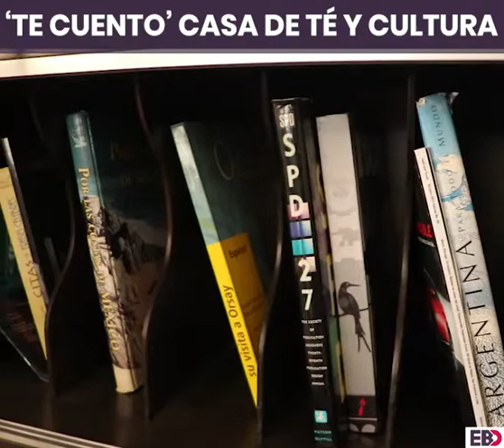La cultura del tomar té en 'Té cuento'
Su menú tiene comida como quesadillas de jamaica, enchiladas suizas o los famosos omelettes de espinaca, champiñones y salmón que se pueden combinar con una deliciosa taza de té.